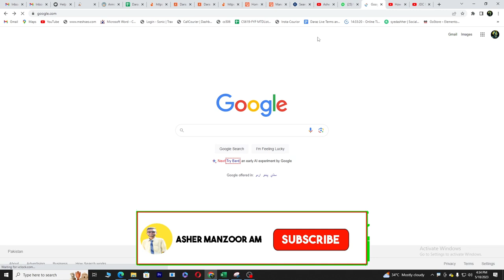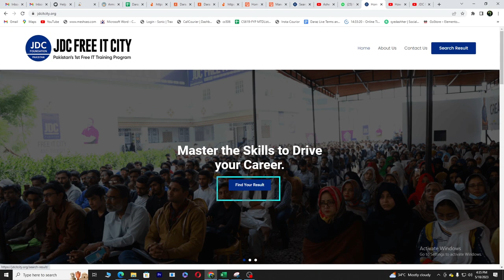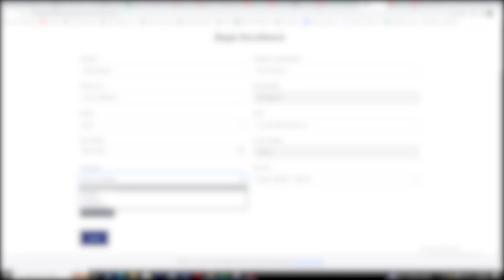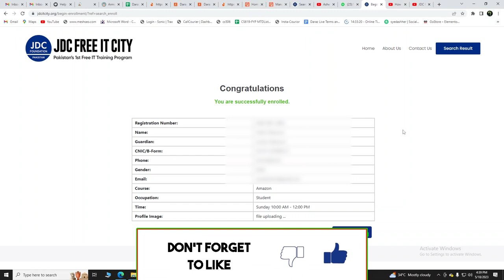Finally Got Message from JDC selected in Batch 3 of AMAZON 9 month bad name aya || By AM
Allahhafiz! :)